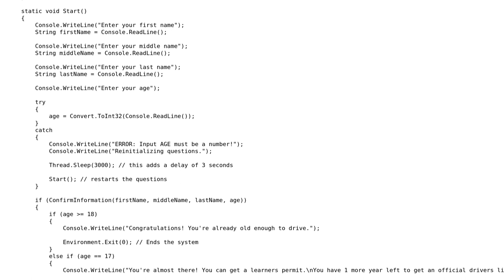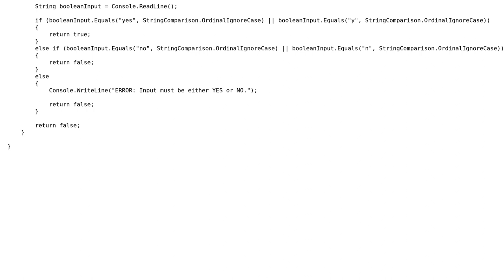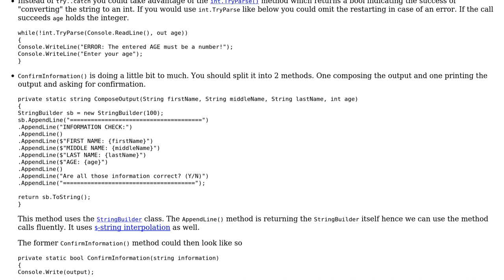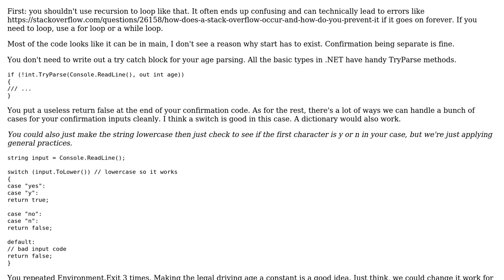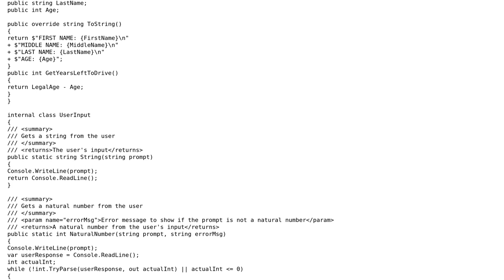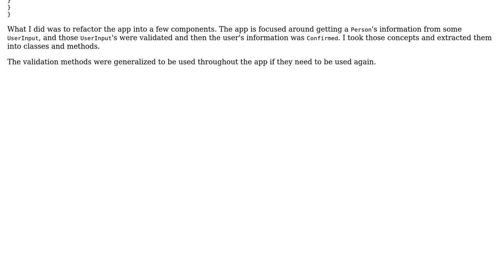Code Review: Simple code that checks if you're old enough to drive (3 Solutions!!)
Code Review: Simple code that checks if you're old enough to drive

With thanks & praise to God, and with thanks to the many people who have made this project possible! | Content (except music & images) licensed under CC BY-SA | Music | Images & others | With thanks to user Zxoir user Stephen Rauch user NotAGamer user Heslacher user alexyorke and the Stack Exchange Network Trademarks are property of their respective owners. You are responsible for your own actions.